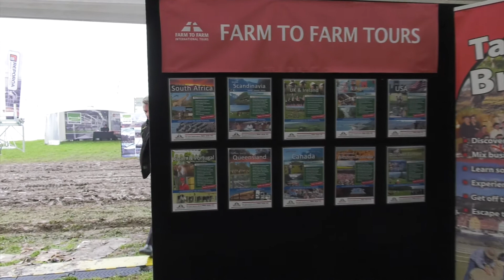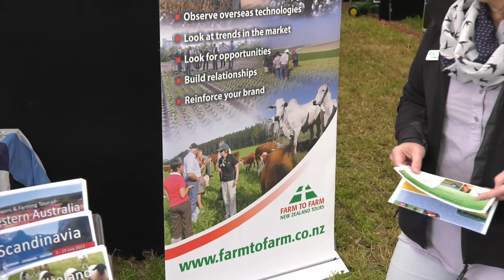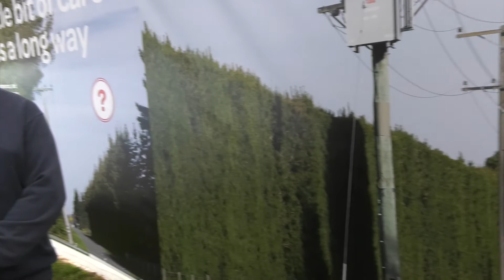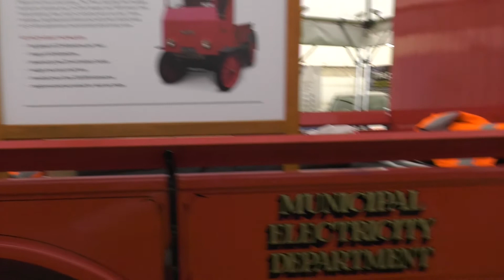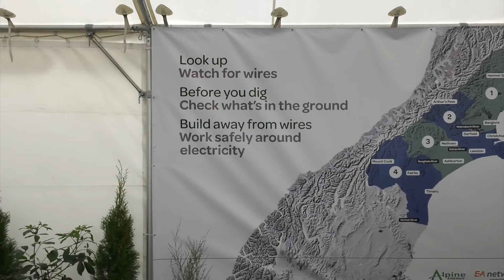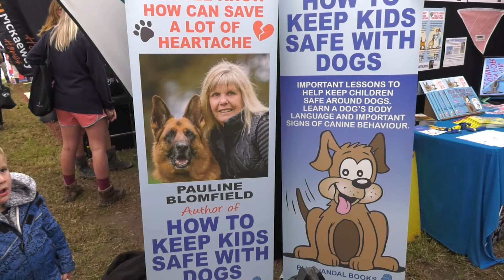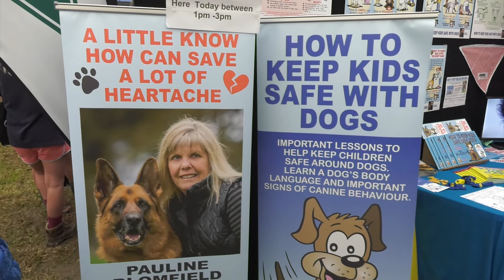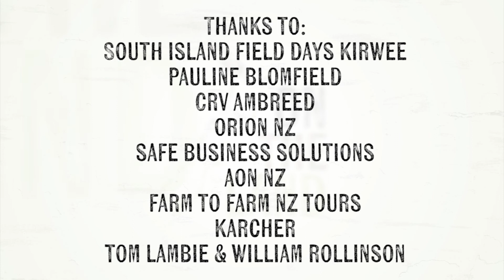On The Land - Episode 101 - Kirwee Special